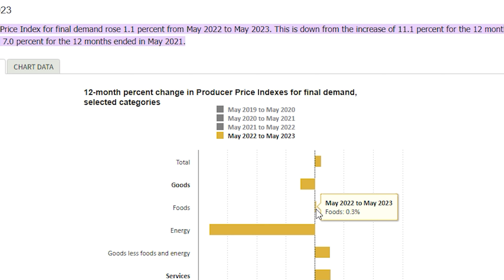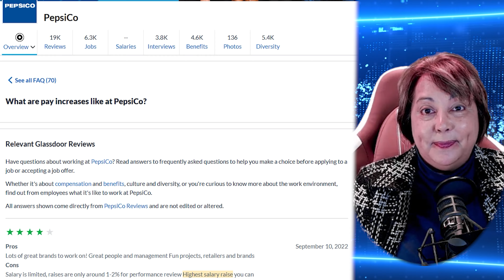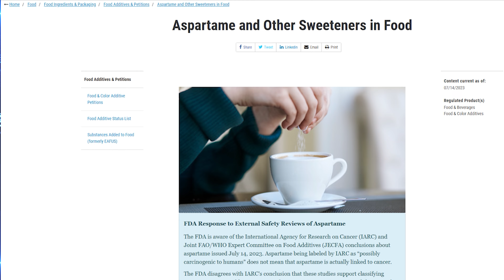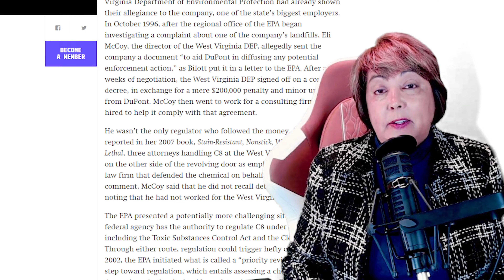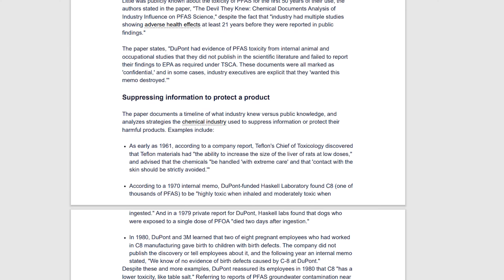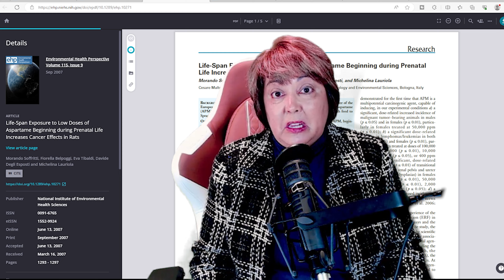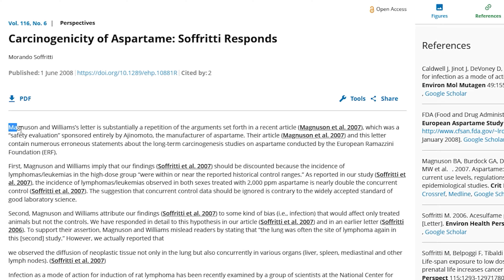Why Pepsi CFO is Using His Happy Voice to Tell you Aspartme is Safe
Corporate America today often employs various tactics of misdirection to shape public perception and safeguard their own interests. With the advent of social media and the proliferation of information, companies have become adept at redirecting attention away from their controversial practices and policies. They employ clever marketing strategies, influencer endorsements, and carefully crafted public relations campaigns to create an illusion of social responsibility and ethical conduct. By focusing on feel-good initiatives and token gestures, corporations divert attention from deeper systemic issues such as income inequality, environmental degradation, harmful products, and worker exploitation. This misdirection not only perpetuates the status quo but also prevents meaningful change and accountability. While some companies genuinely strive for positive change, the prevalence of misdirection in Corporate America serves as a reminder to approach corporate messaging with critical thinking and vigilance.

Dec 2022 research from Florida State University finds Aspartame induced anxiety is passed to the next two generations.

May 15, 2023 World Health Organization recommends against the use of Non-sugar sweeteners. Finds the use of NSS does not confer any long-term benefit in reducing body fat in adults or children. Results of the review also suggest that there may be potential undesirable effects from long-term use of NSS, such as an increased risk of type 2 diabetes, cardiovascular diseases, and mortality in adults.